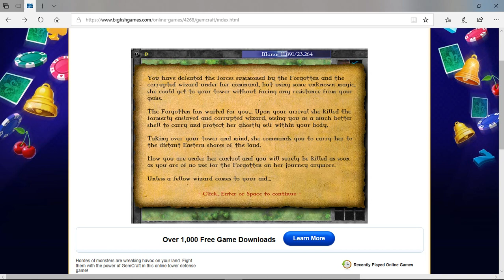GemCraft Chapter 1 - Final Level, Glowing Frame.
My apologies for the missing mouse pointer, I was not being aware that my video capture has an option of showing/not showing the pointer.

Basic strategies: max out as many good skills as you could before attacking this level, especially the Higher Level Gems skill. Start by building a lot of towers & water trenches, also for the last turn before your house, you'll need this later. Build up your Mana Pool, let your higher level gems do their job. After reaching around 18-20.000 mana pool, start buiding your gems. Aim for a whole set of Level 6, 7 or higher. If you somehow don't have much luck with Purple Gems, restart the level, you'll need them for the ridiculously high Armor level of the final boss.

Since I got this account already for so long, I thought I might as well start doing something with it. I will be uploading some final bosses/final levels from a few games which I play on my laptop. This is one of my favorite Tower Defense games, GemCraft Chapter 1 - The Forgotten.

Recorded using FastStone Capture.